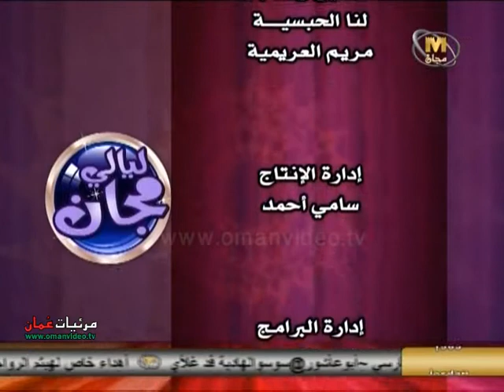ليالي مجان 3 حلقة ( 9 ) - 9 رمضان 1434 هـ - 18-7-2013 المخرج بدر المعشري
برنامج ليالي مجان - الموسم الثالث - الحلقة ( 9 )
9 رمضان 1434 هـ الموافق : 18 يوليو 2013
ضيوف اللقاءات :
أحمد بن سالم الكندي مذيع
بدرية البلوشية مذيعة
محمود عبيد كاتب ومخرج
إعداد : بدر المعشري
تقديم : لورا جسار - هيام الجابرية - سليمان الرحبي
إخراج : بدر المعشري
الإشراف الفني و الهندسي : أبو قيس
التصوير : نصر الجابري - عصام الزدجالي - جيفر الزدجالي - هيم اديكاري - بشير شيروز
المواقع الإلكترونية : موقع مرئيات عُمان - أحمد المعولي
مساعد المخرج : إسحاق اليعربي
المخرج المنفذ : محمد الكفاوي
يبث يومياً في رمضان 1434 هـ  مباشر جراند مول
نقلاً من قناة مجان الفضائية - سلطنة عُمان
جميع الحقوق محفوظة © لقناة مجان الفضائية إنتاج أحد برامج رمضان 1434هــ - 2013 م